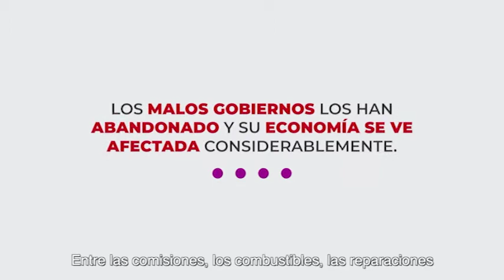Conferencia de prensa | Dip. Abril Alcalá Padilla | PRD | 03/03/2021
Plantea Abril Alcalá reformas para regular plataformas digitales y proteger a usuarios
⚫Tras el impacto de la pandemia del Covid-19, usar aplicaciones digitales ha aumentado un 30 % y al faltar regulación se han registrado abusos, subraya la diputada del PRD
Nota N°. 9427
Palacio Legislativo 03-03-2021 (Notilegis):- La diputada Abril Alcalá Padilla (PRD) presentó una iniciativa que reforma las leyes federales de Protección al Consumidor y del Trabajo, con el objetivo de regular plataformas digitales y proteger a usuarios.

En conferencia de prensa, sostuvo que la pandemia del Covid-19 ha generado desempleo y acrecentado la crisis económica; el uso de aplicaciones digitales ha aumentado un 30 %, y al faltar regulación, se han registrado abusos.

El hecho de que las plataformas digitales llamen “socios” a los usuarios, quienes pueden ser taxistas, restauranteros, repartidores, entre otros, es realmente una “falacia”, debido a que no están en igualdad de condiciones y deben realizar una serie de aportaciones como comisiones, impuestos o mantenimiento de sus herramientas de trabajo que al final merman su ingreso.

Alcalá Padilla explicó que su propuesta plantea reconocer a usuarios de las aplicaciones digitales como trabajadores, y a éstas como proveedores y que puedan exigir derechos ante la Procuraduría Federal del Consumidor (Profeco).

Asimismo, que esta institución pueda realizar un censo de los usuarios y las aplicaciones digitales, pues hasta ahora no existe uno.

Se busca proteger a conductores de taxis, restauranteros, repartidores, trabajadoras del hogar, herreros, jardineros y prestadores de servicios profesionales, entre otros, que trabajan en condiciones muy precarias.

La perredista resaltó que millones de personas subsisten gracias a las plataformas digitales, debido al desempleo y a que muchas de ellas son personas que tienen arriba de los 35 y 40 años y no las emplean ninguna parte.

“Debemos defender a este segmento de la población, que seguramente tiene hijos dependientes en edad escolar y padres dependientes y que no tienen ni siquiera posibilidades de una entrevista laboral, además de que las empresas no tienen incentivos para reclutar”.

Por su parte, el diputado de la misma bancada, Antonio Ortega Martínez, expuso que las plataformas digitales representan un macro negocio, ya que se estima que el crecimiento de la retención de ISR, IVA y el impuesto estatal a éstas podría significar más de 15 mil millones de pesos al erario federal y estatal, de los cuales casi el 50% se lo quedan las aplicaciones.

“Estamos hablando de que es una mina de ingresos para las plataformas prácticamente sin obligaciones patronales ni de seguro, pues consideran a los usuarios como socios y sin muchas dificultades de carácter tecnológico, inversiones, se quedan con la mitad de todos los ingresos; alguien tiene que observar, regular y moderar”, enfatizó.